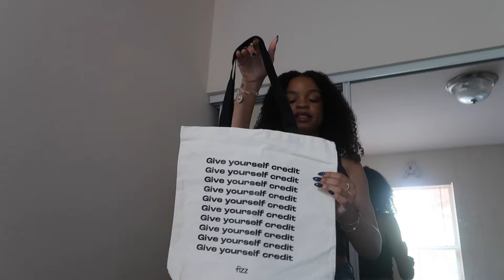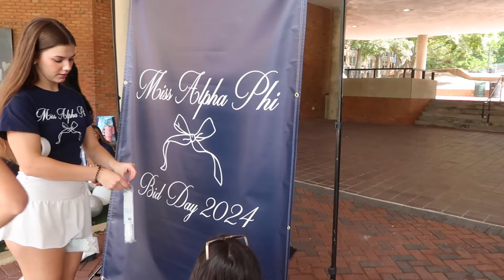ALPHA PHI BID DAY 2024 | TOWSON UNIVERSITY!!!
Age: 20
Height: 5'5
Birthday: August 14, 2004
Location: Silver Spring, Maryland
University: Towson University
Camera: Canon G7x Mark 2
Editing software: iMovie